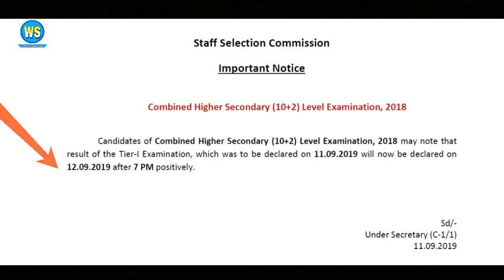SSC CHSL Exam Result 2019 Biggest Update | Download Result | Be Alert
SSC CHSL Exam Result 2019 Biggest Update.

Best Books for All Compitative Exams

Reasong book in Hindi version